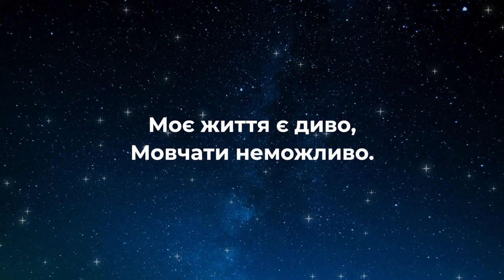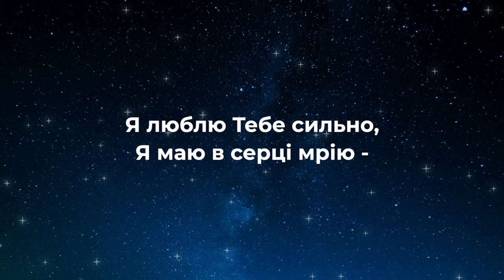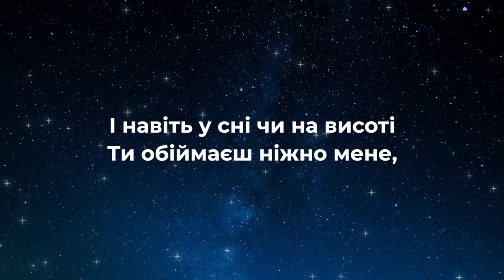Я люблю Тебе сильно | Дитячі караоке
Аранжування - Денис Зарубайко
Відеозйомка - Петро Гаврилюк, Віктор Крачковський
Монтаж - Віктор Крачковський, Наталія Крачковська
«Я люблю Тебе сильно»

Усе це неймовірно!
Моє життя є диво,
Мовчати неможливо.

Приспів:
Ти знаєш, Ісус,
На Небо дивлюсь
І уявляю, що Ти там.
І навіть у сні чи на висоті
Ти обіймаєш ніжно мене,
Ти добре знаєш серце моє.

Я маю в серці мрію -
Серед зірок пірнати,
По Небу мандрувати!